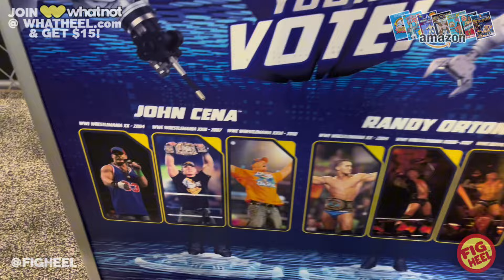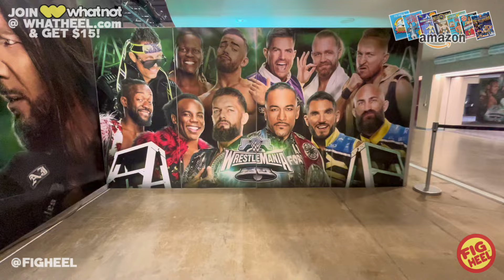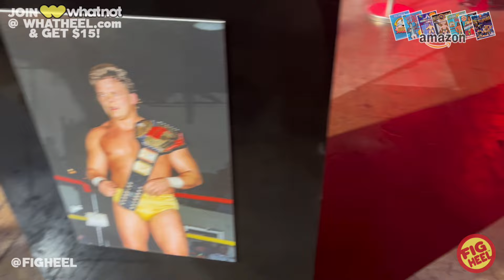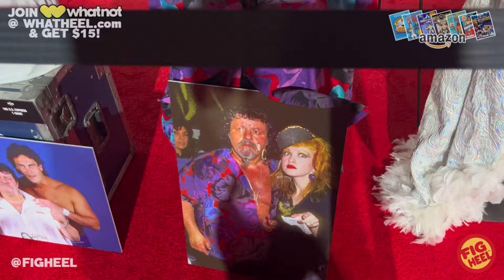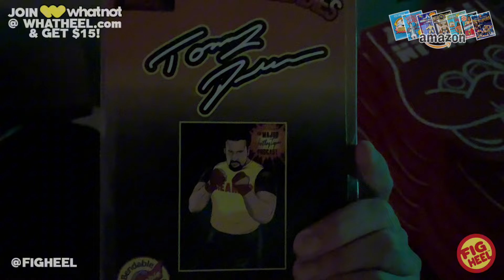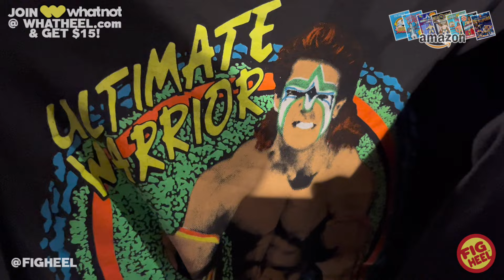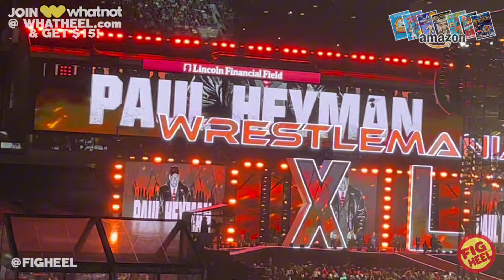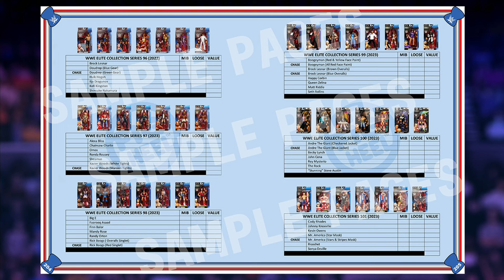WWE WRESTLEMANIA XL VLOG - Mattel Reveals, WWE World, Wrestlecon, MWFP Live 19, Wrestling4Sale!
Fig Heel's Books:
HeelBooks.com

Sign Up for Pro Wrestling Crate by Pro Wrestling Tees:
Tinyurl.com/CrateHeel